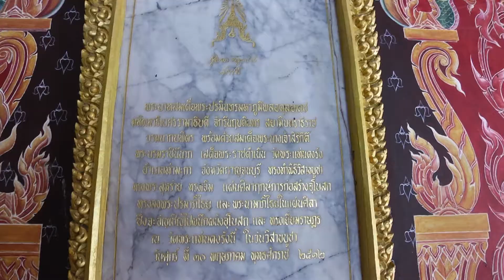8 ก ค 57 อันเชิญเทียนพรรษาพระราชทานจากทูลกระหม่อมหญิงอุบลรัตน์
ทูลกระหม่อมหญิงอุบลรัตนราชกัญญา สิริวัฒนาพรรณวดี ทรงพระกรุณาโปรดให้   นายสุริยันต์ กาญจนศิลป์ รองผู้ว่าราชการจังหวัดกาญจนบุรีเป็นผู้แทนพระองค์ ถวายเทียนพรรษา ที่วัดพระแท่นดงรังวรวิหาร อ.ท่ามะกา จังหวัดกาญจนบุรี
 วันนี้ (8 ก.ค.57) เวลา 09.00 น. ที่พระอุโบสถวัดพระแท่นดงรังวรวิหาร อ.ท่ามะกา                        จังหวัดกาญจนบุรี ทูลกระหม่อมหญิงอุบลรัตนราชกัญญา สิริวัฒนาพรรณวดี ทรงพระกรุณาโปรดให้              นายสุริยันต์ กาญจนศิลป์ รองผู้ว่าราชการจังหวัดกาญจนบุรี เป็นผู้แทนพระองค์ ถวายเทียนพรรษา          ที่วัดพระแท่นดงรังวรวิหาร อ.ท่ามะกา จังหวัดกาญจนบุรี พร้อมกับของบริวารไว้เพื่อเป็นพุทธบูชาตลอดกาลพรรษา
วัดพระแท่นดงรังวรวิหาร ตั้งอยู่หมู่ที่ ๑๐ ตำบลพระแท่น อำเภอท่ามะกา จังหวัดกาญจนบุรี                            อยู่ในเขตเทศบาลตำบลพระแท่น อ.ท่ามะกา จังหวัดกาญจนบุรี  มีพระราชวิสุทธาภรณ์                              หรือเจ้าคุณทองคำ เป็นเจ้าอาวาส  เป็นสถานที่ประดิษฐานของพระแท่นดงรัง ซึ่งเป็นสังเวชนียสถานและสิ่งศักดิ์สิทธิ์คู่บ้านคู่เมืองกาญจนบุรีมาแต่โบราณ สันนิษฐานว่า พระแท่นดงรังจะมีการค้นพบหลังจากพระพุทธศาสนาเข้ามาเผยแผ่ในประเทศไทย ได้พบพระแท่นศิลากลางป่าดงรัง  มีความเชื่อกันมาแต่โบราณว่า พระพุทธเจ้าได้เสด็จดับขันธปรินิพพานบนพระแท่นบรรทมนี้  ซึ่งพระบาทสมเด็จพระเจ้าอยู่หัวภูมิพลอดุลยเดช   ทรงพระกรุณาโปรดเกล้าฯ พระราชทานพระบรมราชานุญาต ให้ยกพระแท่นดงรัง เป็นพระอารามหลวง ชั้นตรี ชนิดวรวิหาร เพื่อเฉลิมพระเกียรติในพระราชพิธีสถาปนา                                       สมเด็จพระบรมโอรสาธิราชฯ สยามมงกุฎราชกุมาร วันที่ ๒๘ ธันวาคม พ.ศ. ๒๕๑๕